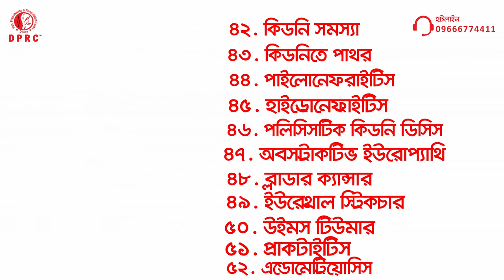যেসকল রোগের উপসর্গই হলো পেটে ব্যথা || Abdominal pain || Cause